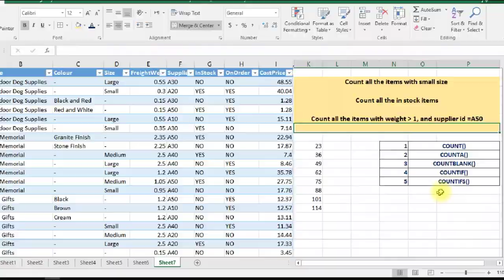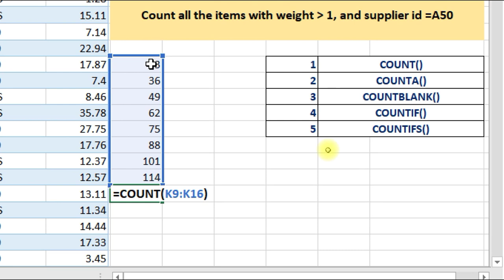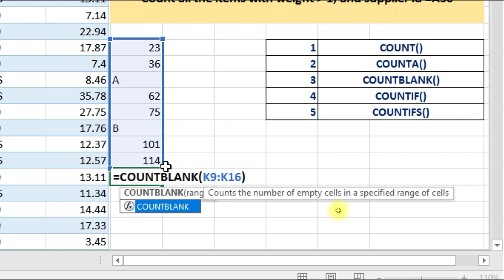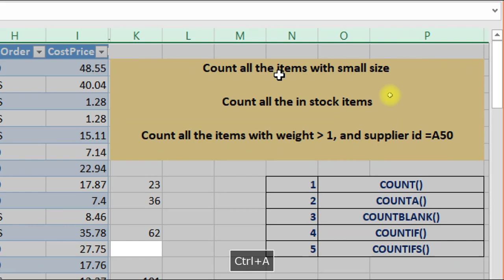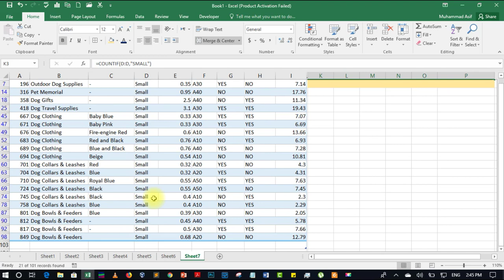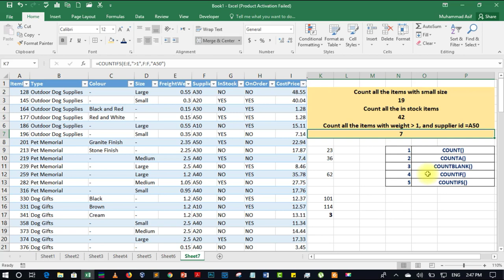COUNT COUNTA COUNTBLANK COUNTIF COUNTIFS Functions in MS Excel | Microsoft Excel [Hindi/Urdu]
In today video, we will discuss what is the difference between COUNT COUNTA COUNTBLANK COUNTIF COUNTIFS functions in MS Excel.
Queries Resolved in this video series:
1. How to use excel?
2. What is a Spreadsheet and Workbook?
3. How to use Excel Formulas.
4. Advanced Excel Formulas.